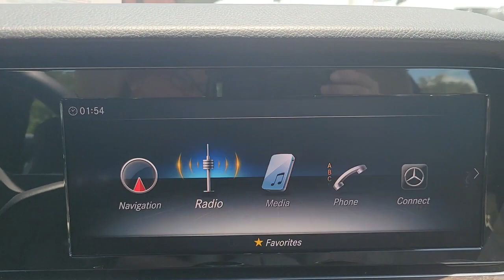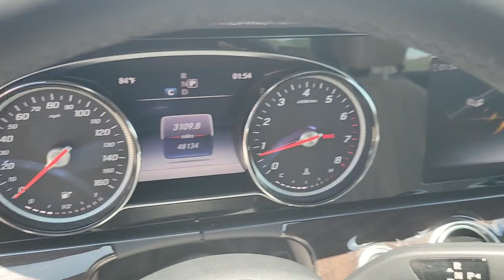2019 Mercedes-Benz E-Class Lakeland, Plant City, Winter Haven, FL LP5335